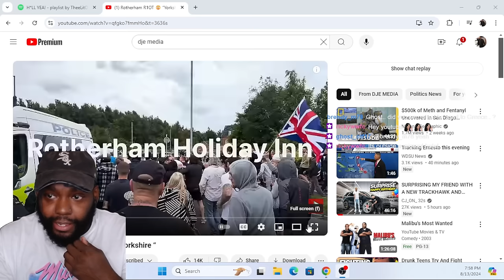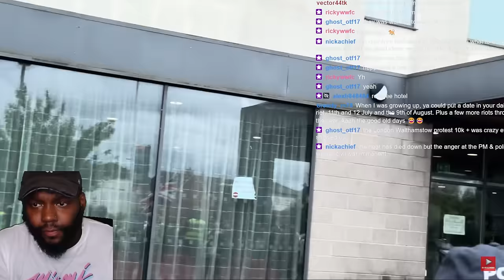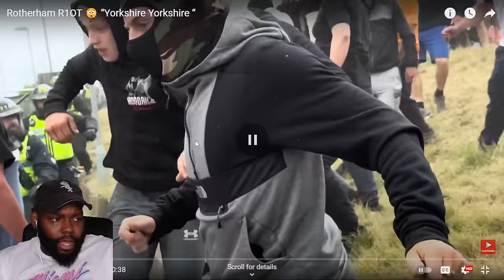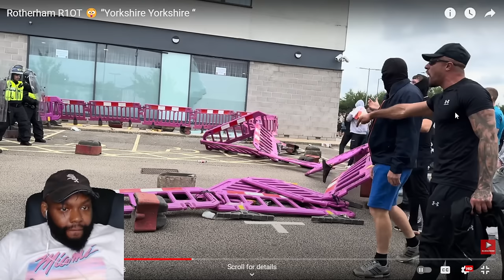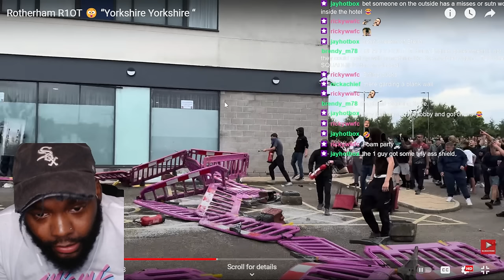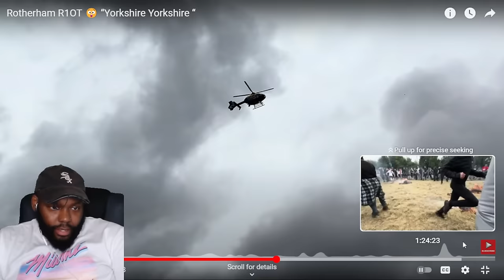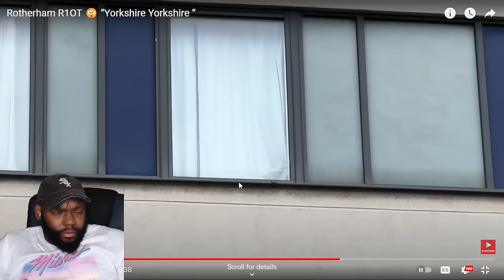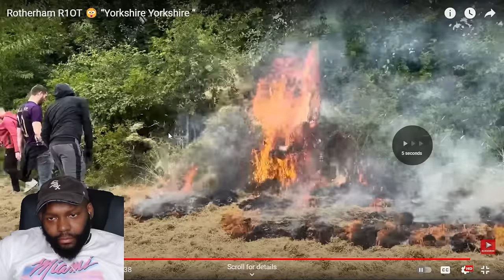Rotherham R1OT 😲 “Yorkshire Yorkshire“ CHICAGO DUDES REACTION TO